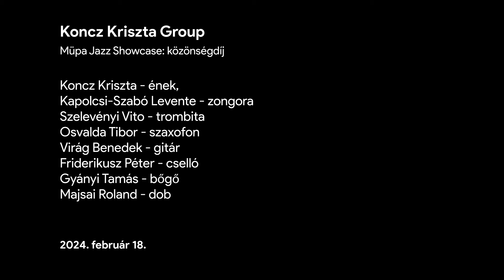Csillagvizsgáló: Koncz Kriszta Group – Müpa Jazz Showcase közönségdíjasa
Koncz Kriszta Group – Müpa Jazz Showcase közönségdíjasa;
 – Interjú Koncz Krisztával –
Koncz Kriszta - ének,
Kapolcsi-Szabó Levente - zongora,
Szelevényi Vito - trombita,
Osvalda Tibor - szaxofon,
Virág Benedek - gitár,
Friderikusz Péter - cselló,
Gyányi Tamás - bőgő,
Majsai Roland - dob

Helyszín:
Müpa Jazz Showcase
2024. február 18.

Harmónia Jazzműhely: Egri János Jr. Trio Johnology & Koncz Kriszta:
Egri János Jr. — zongora,
Koncz Kriszta — ének,
Egri János — nagybőgő,
Hodek Dávid - dob

Helyszín:
Budapest Jazz Club
2024. március 8.

Készítette: Irk Réka, Szűcs Gergely
Az NKA Hangfoglaló Könnyűzene Támogató Program támogatásával készült.